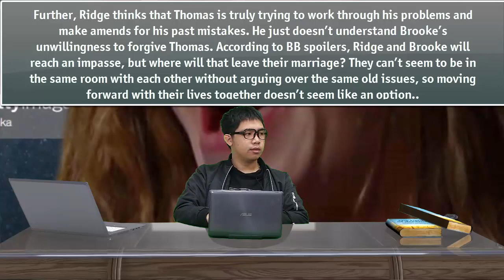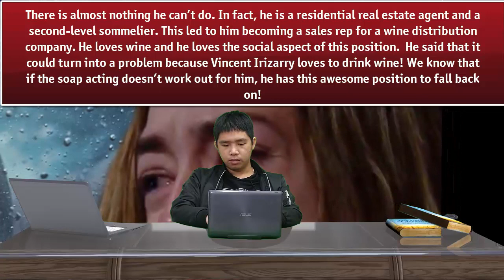The Bold and the Beautiful 11-12-2019 | B&B Tuesday, November 12